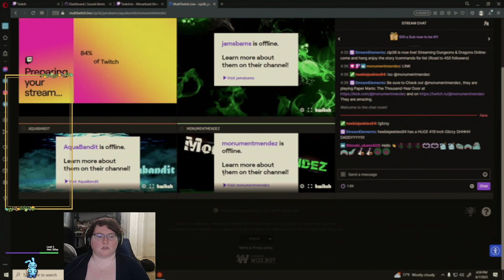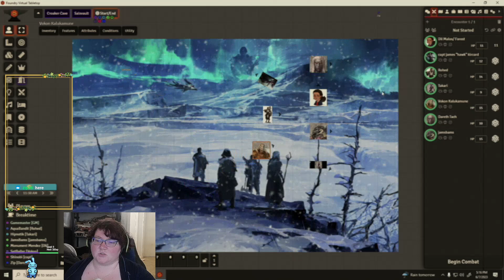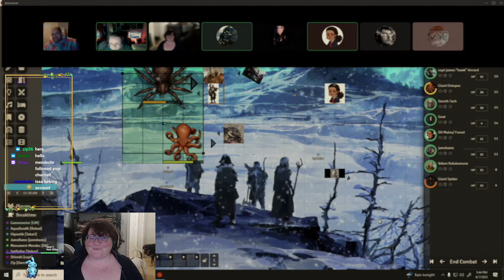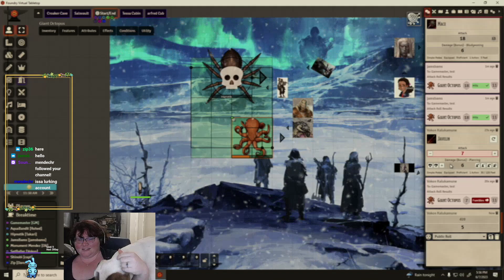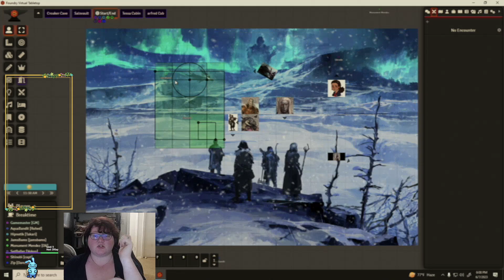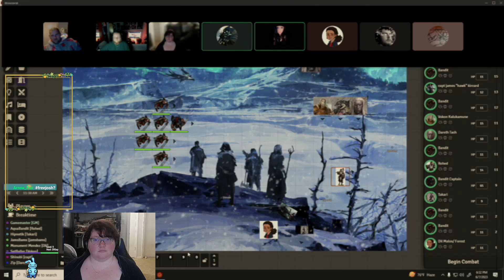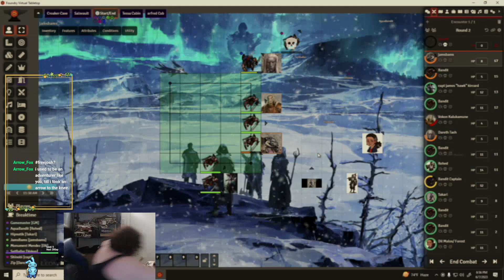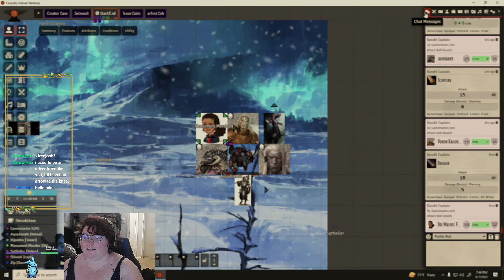It's DND TIME! How does she manage 7 players? Not at all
Streramed live on 06/07/2023

We are  running Frozen sick, my own little twists and changes. Then we are going  into cold mountain.  We are using Foundry!